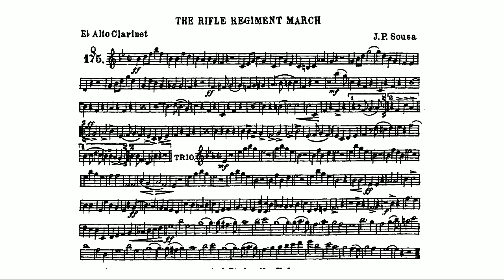The Rifle Regiment March (John Philip Sousa) E Flat Alto Clarinet